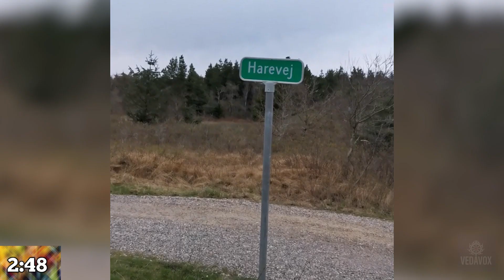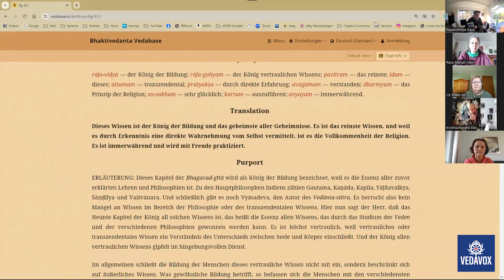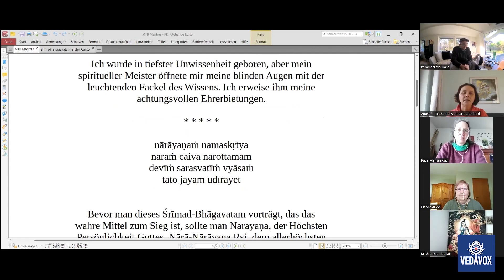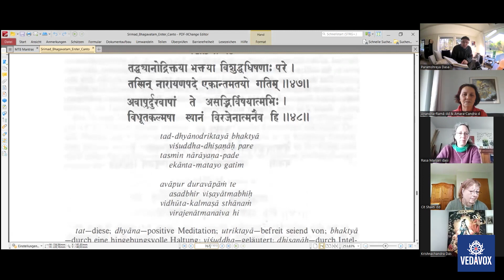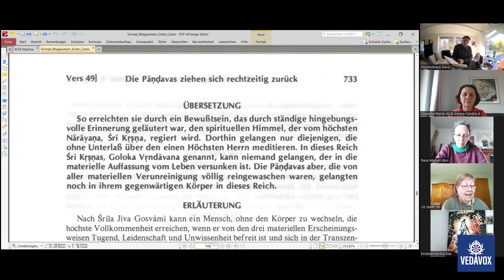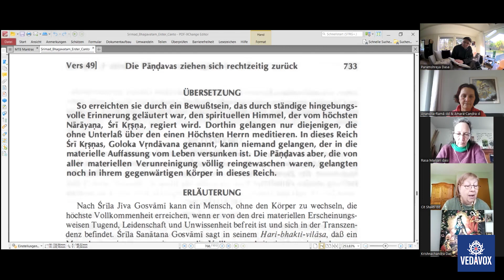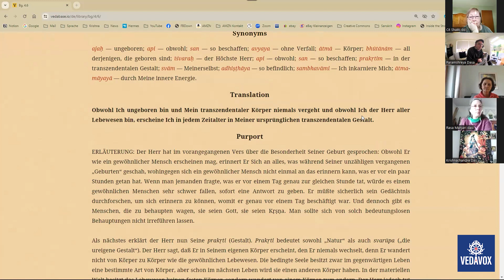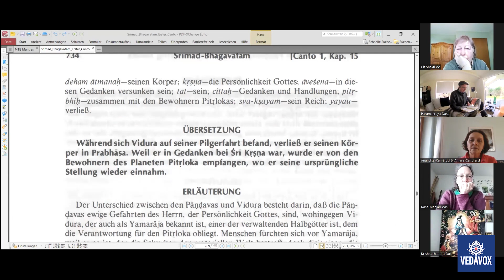Das Leben ist ein Theater und wir spielen eine Rolle | SB 1.15.47-48 | MTB #900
- Erreichen der spirituellen Welt noch in diesem Körper?
- nur bei völliger Läuterung des Bewusstseins
- ohne Unterlass über Krishna meditieren
- für die Pandavas bestand kein Unterschied zwischen ihrer materiellen oder spirituellen Beziehung zu Krishna
- grobstofflicher Körper, feinstofflicher Körper
- unsere Seele ist im grobstofflichen Körper mit entsprechenden Wünschen eingeschlossen
- wie auf der Theaterbühne eine Rolle spielen
- wir wechseln unsere Rollen in verschiedenen Leben
- die Pandavas sind ewige Gefährten Krishnas, losgelöst von materiellen Rollen
- eine solche Seele gibt den Körper bewusst auf (SB 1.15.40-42)

Ein neuer YouTube-Channel "Der Kanal mit Seele" ist jetzt online!

Mein tägliches Bhagavatam (MTB), Podcast-Episode  zum Srimad Bhagavatam, Vers 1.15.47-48, übersetzt und kommentiert von His Divine Grace A.C. Bhaktivedanta Swami Prabhupada, dem Gründer-Acharya der Internationalen Gesellschaft für Krishna-Bewusstsein (ISKCON)

1. Offizieller Telegram-Kanal des täglichen Bhagavatams

2. Schicke deine Fragen an “MTB Fragen und Antworten aka Q&A🦧MTB”

1) Schreibe kurz, wer du bist, also deinen Namen, und mit welchem Benutzernamen du in die Zoom-Session eintreten möchtest.

2) Schreibe kurz, warum du an dem Live-Meeting teilnehmen möchtest.

BIC: NOLADE21NIB

Hare Krsna

[Version 19.07.22]